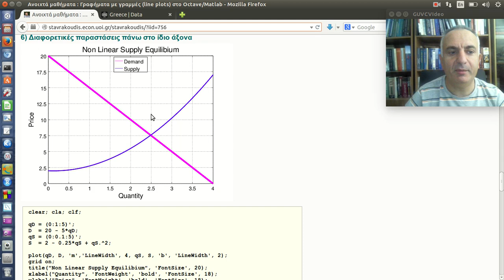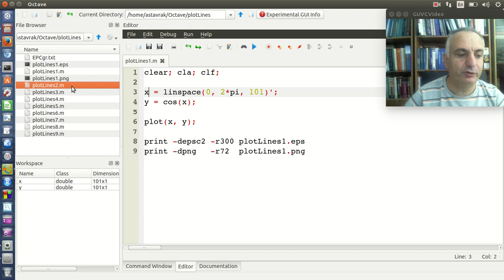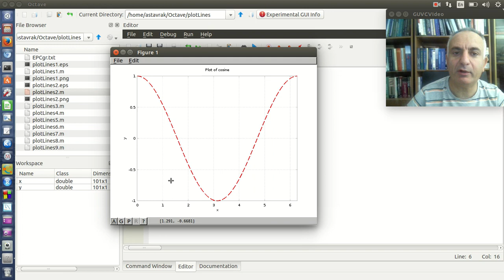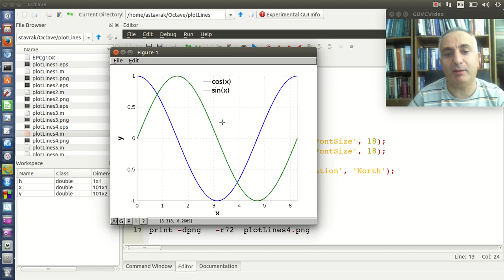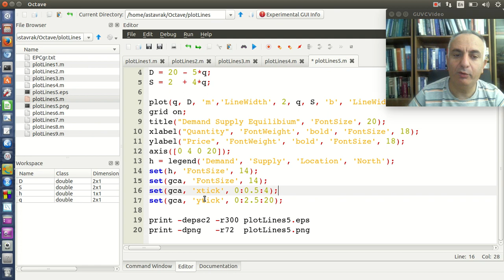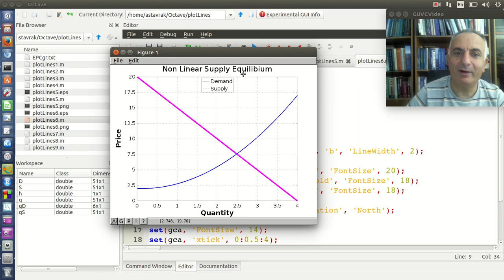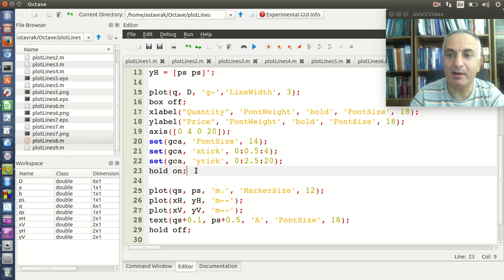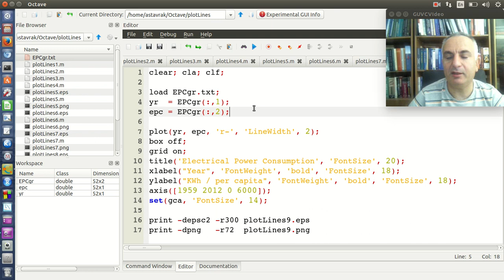Διαγράμματα με γραμμές και σημεία (line plots) στο Octave/Matlab